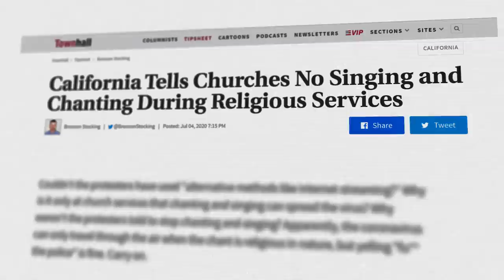SUPERSPREADER - Documentary Film - Trailer 1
Superspreader is an 80min documentary film that follows the rise of the letusworship